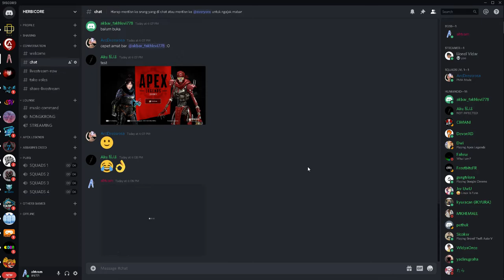Tutorial Screenshoot layar pakai SNIPPING TOOLS di Windows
Dah gitu aja mungkin ada yang belum tahu